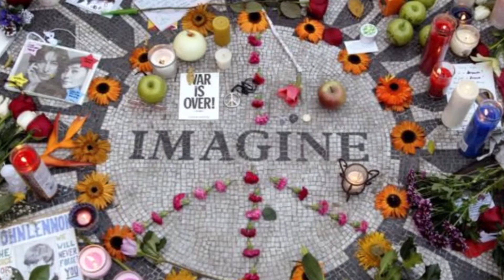John Lennon killer says sorry for 'despicable act'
John Lennon and Yoko Ono pictured backstage at Top of the Pops in 1970.
A mug-shot of Mark David Chapman, following his arrest for the murder of John Lennon.
Fans regularly honour John Lennon with a memorial in Central Park's Strawberry Fields, close to his old Dakota building apartment.

Mark Chapman, the man who killed John Lennon, has apologised to the late Beatle's widow, Yoko Ono, 40 years after his death.

Chapman shot Lennon four times outside his New York Manhattan apartment as Ono looked on, in 1980.

He was denied parole for the eleventh time following a hearing last month.

During the hearing, Chapman said he killed the 40-year-old rock star for "glory" and that he deserved the death penalty.

He added that he thinks about the "despicable act" all the time, and accepts he may spend the rest of his life in prison.

'He was an icon':
"I just want to reiterate that I'm sorry for my crime," Chapman told the parole board at the Wende Correctional Facility in New York.

"I have no excuse. This was for self-glory. I think it's the worst crime that there could be to do something to someone that's innocent.

"He was extremely famous. I didn't kill him because of his character or the kind of man he was. He was a family man. He was an icon. He was someone that spoke of things that now we can speak of and it's great.

"I want to add that and emphasise that greatly. It was an extremely selfish act. I'm sorry for the pain that I caused to her [Ono]. I think about it all of the time."

In 2015, the Japanese artist - who has contested each one of Chapman's attempts at parole - told The Daily Beast that she lived in fear of him being let out of prison.

"One thing I think is that he did it once, he could do it again, to somebody else - you know. It could be me, it could be Sean [her son], it could be anybody, so there is that concern," she said.

The latest hearing documents, obtained by the Press Association, show the board rejected his release on the grounds it "would be incompatible with the welfare of society".

Chapman was 25 at the time of the crime. Now 65, he is married and his wife lives near the facility where he has been for the last eight years.

At the parole board meeting he was described as being deeply religious and a "devoted Christian".

He is also a clerk and a porter in a restricted block of the prison, where he was placed for his own safety.

'Isolation and loneliness'
Lennon's killer was famously carrying the JD Salinger book, Catcher in the Rye, when he committed the murder.

Discussing his love of the book at the time, he told the board how he had identified with the main character's "isolation" and "loneliness".

He went on to say that he deserved the death penalty - it was abolished in the state of New York in 2007 although no execution had taken place since 1963.

"When you knowingly plot someone's murder and know it's wrong and you do it for yourself, that's a death penalty right there in my opinion," said Chapman.

"Some people disagree with me, but everybody gets a second chance now."

Asked if justice had been served, Chapman said: "I deserve zero, nothing.

"If the law and you choose to leave me in here for the rest of my life, I have no complaint whatsoever."

In its decision, the New York State Department of Corrections and Community Supervision board said it found Chapman's statement that "infamy brings you glory" disturbing, and recommended his "personal growth and productive use of time".

The board also noted how Chapman's "selfish actions stole the chance for future fans to experience the words of inspiration that this artist provided for millions of people".

"Your violent act caused devastation to not only family and former band members, but the world," it added.

Chapman is next eligible for parole in two years.